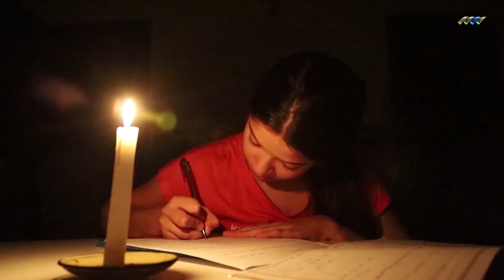أزمة الكهرباء واقع أليم ونهايات مأساوية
تكشف الحوادث الأليمة في كثير من الأحيان عن واقع سيء، وتعري مشاكل كانت مغطاة، والضحايا اليوم أب وابنه لقوا حتفهم صعقا بالكهرباء، بسبب وقوع منزلهما الكائن في دائرة توزيع عين زارة تحت خطوط الضغط العالي.